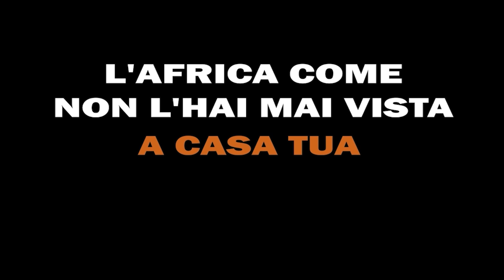Sudafrica, la riscossa delle nonne in palestra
Sguardo determinato, posizione di guardia, pugni assestati con decisione: sono le anziane signore che ogni settimana si ritrovano a decine in una palestra alla periferia di Johannesburg.

Obiettivo delle lezioni: mantenersi in forma e sentirsi più sicure, quantomeno provare a reagire alla violenza imperante nel Paese.

Il Sudafrica è la nazione con il più alto numero di casi di violenza sulle donne a livello mondiale. E ciò che più impressiona è che circa il 10 per cento dei casi riguardano donne al di sopra dei 60 anni. Dati scioccanti, ma con cui le anziane donne di Johannesburg hanno imparato a convivere. E a difendersi.

Il servizio di Marco Trovato